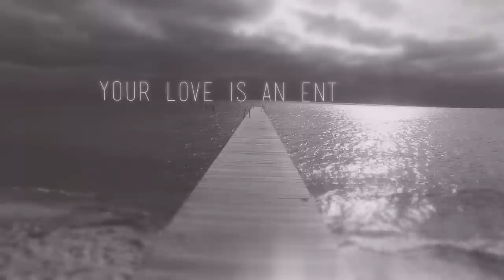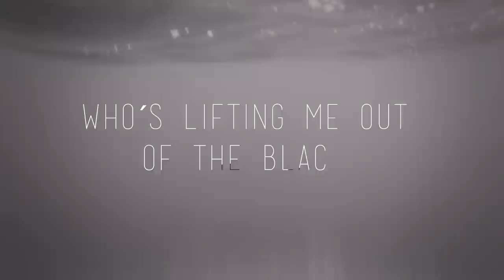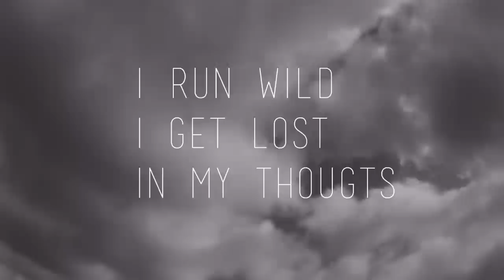Hymns From Nineveh - A Kid on the Beach (Lyric Video)